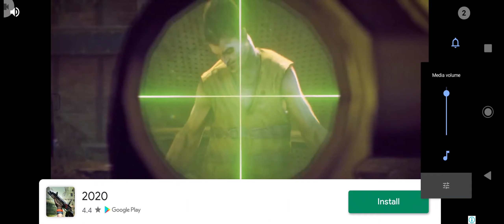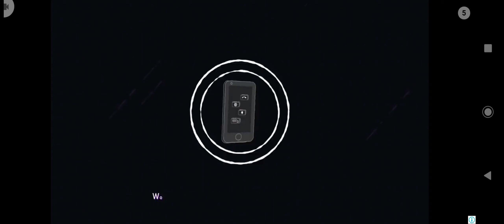Playing The Walking Zombie For The First Time Days 1-21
Play The walking zombie: Dead city, zombie shooter game that takes place in the scary near future. Terrible epidemic made world full of zombies and now you must fight to survive!
Fight various zombies (zombie prisoners, zombie dogs, zombie cheerleaders, gunmen or epic boss monsters) with more than 10 different weapons! Enjoy great cartoon graphics and try to survive zombie apocalypse with your reliable 3D pixel gun that can be upgraded to inflict more damage, be more accurate, reload faster or have more ammo. Day by day, enemy by enemy, no walking dead can remain unkilled if you and entire human race should survive. Zombie games were never more entertaining!

Features:
* Epic 3D pixel cartoon graphics
* Zombies reacting to being hit and falling apart with multiple hits - effects on various dead are different
* Intuitive controls making zombie killing much more fun
* 20+ different zombie types - shooting zombie, dog zombie, prisoner zombie etc
* Huge boss monsters
* Arena bonus mode - kill as many zombies as you can using only melee weapon
* 10+ different weapons, from revolver and assault rifle to overkill weapons like rocket launcher, you don't need to fear the walking dead anymore
* Many maps with different visual themes and enemy routes
* Hit zones - many enemies will fall down after precise kill shot to the head
* Shooting games are about skill - survive with enough health and have high % of headshots and get bonus rewards!
* Rail shooter

The world after zombie apocalypse is dangerous place, but you are ready for its challenges! Pick up weapon and have some fun with zombie shooting - don't stop your trigger until all dead are...completely dead. Get reward for your hard work and unlock new weapons, upgrade current ones and just kill as many walking dead as possible. This is a zombie game where your skills really matter! In the world of The walking zombie: Dead city, you can have only one of these two roles - either zombie killer or zombie dinner.

The walking zombie: Dead city is free zombie killing game so don't worry, you will only lose your flesh and brains in worst case scenario. Shooting games are always fun, but this one will take take your heart (and brains).